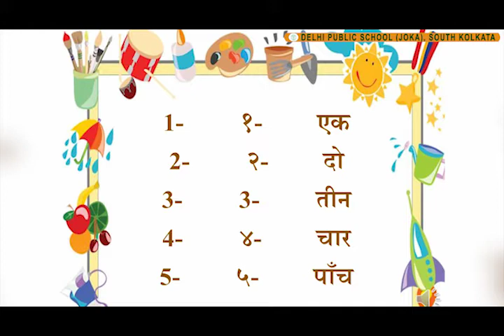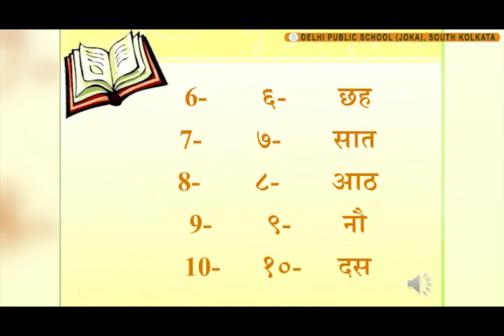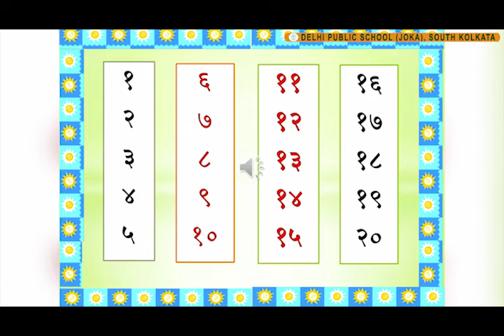Class II | Hindi: Counting Numbers